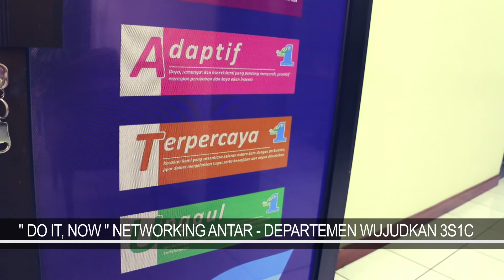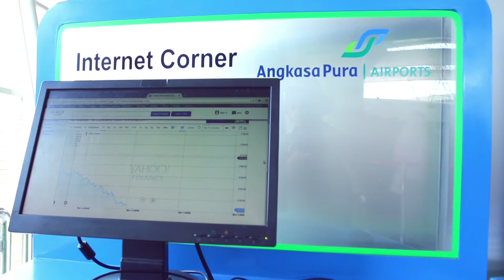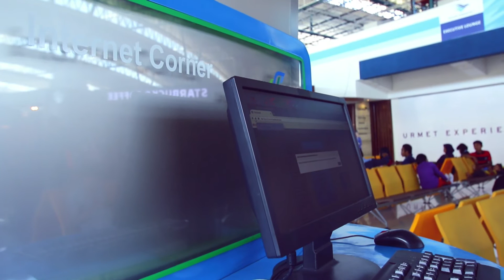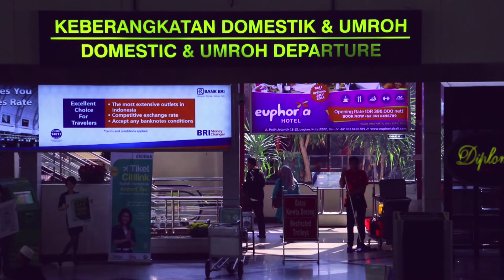DO IT, NOW NETWORKING ANTAR DEPARTEMEN WUJUDKAN3S1C